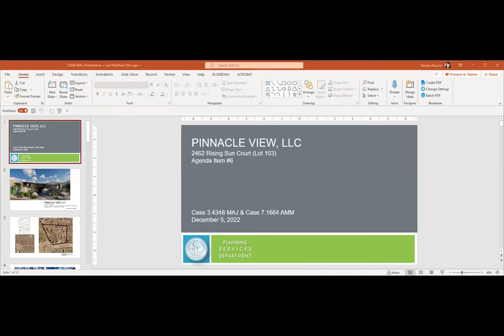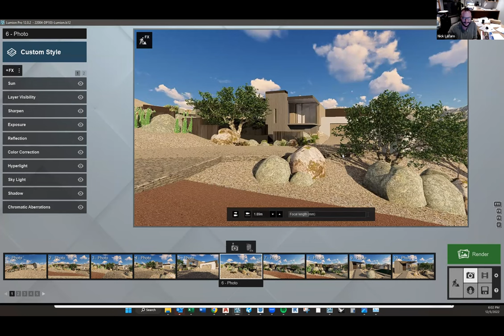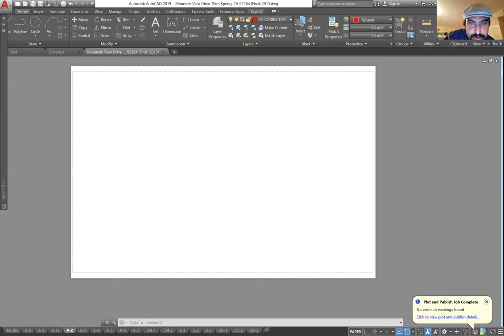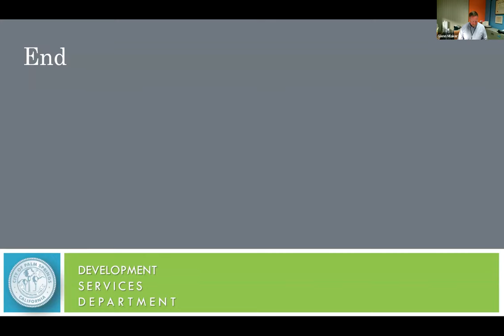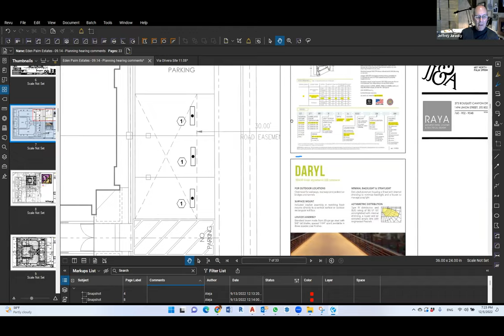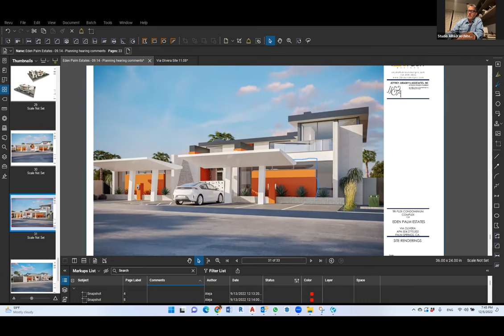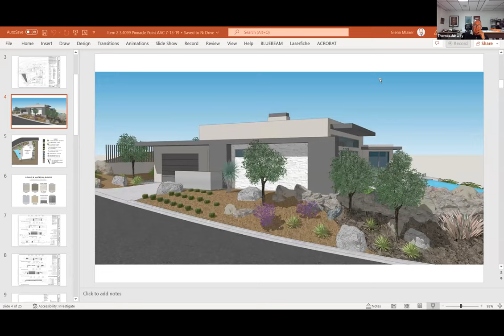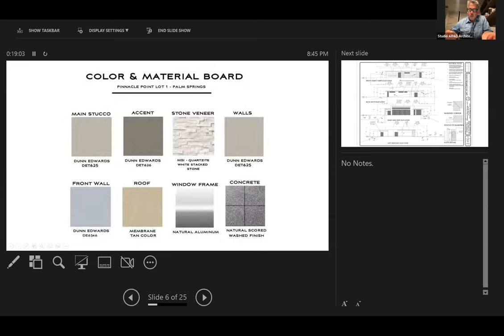Architectural Review Committee | Dec 5 2022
Regular meeting of the City of Palm Springs Architectural Review Committee, held December 5th, 2022